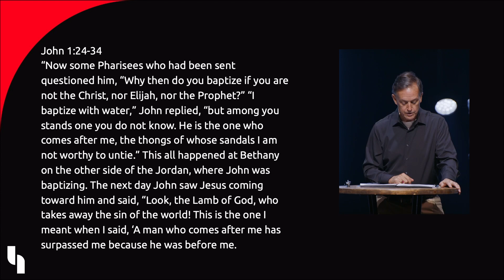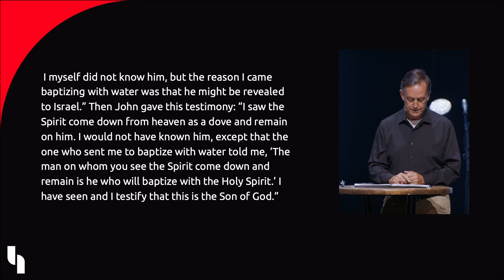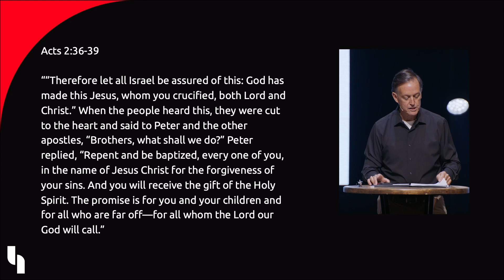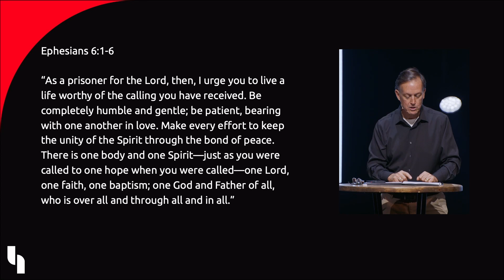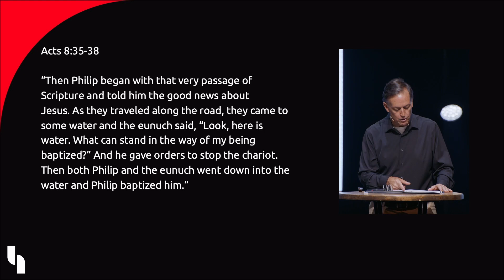Baptism and Repentance